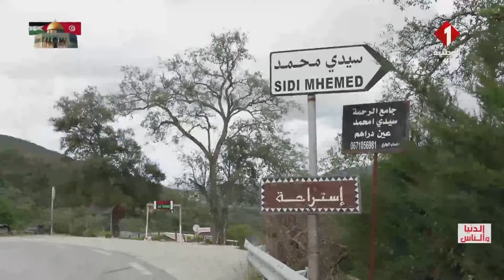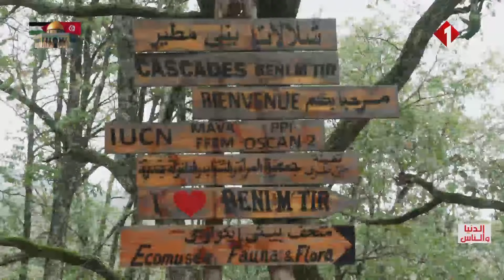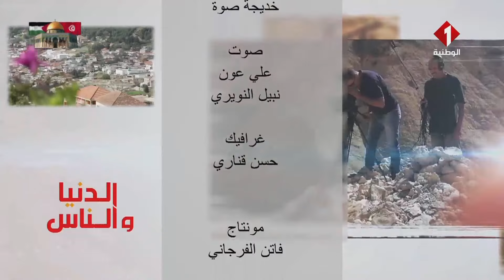برنامج الدنيا والناس ليوم 20 - 04 - 2024